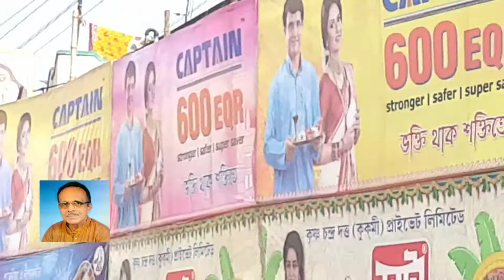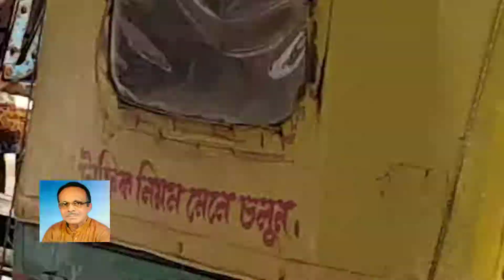JAGADATRY PUJA,CHANDANNAGAR,HOOGLY,W B ,INDIA